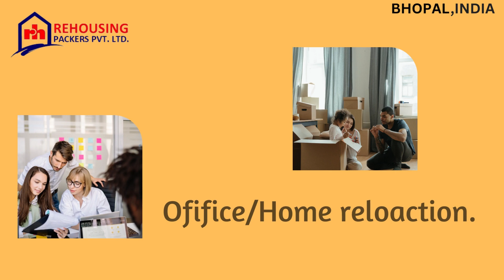Packers and movers mini truck chota hathi on rent in Bhopal